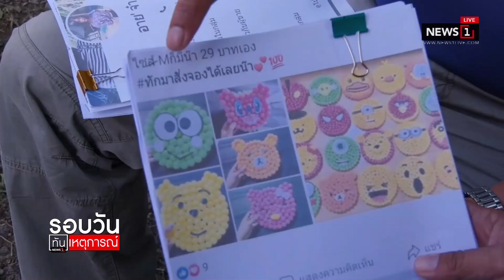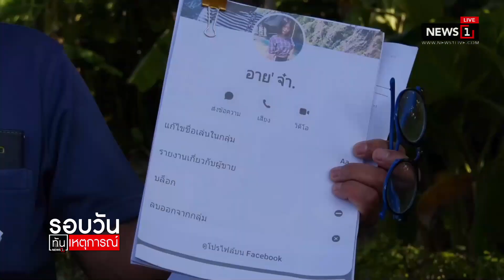เด้ง “ผกก.โคราช” เซ่นแก๊งล่อซื้อจับกระทงการ์ตูนรีดทรัพย์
09/11/2019 เด้ง “ผกก.โคราช” เซ่นแก๊งล่อซื้อจับกระทงการ์ตูนรีดทรัพย์